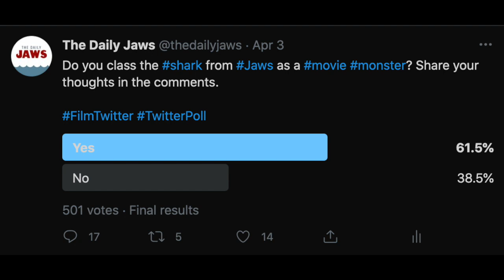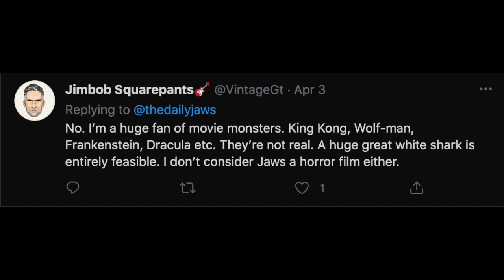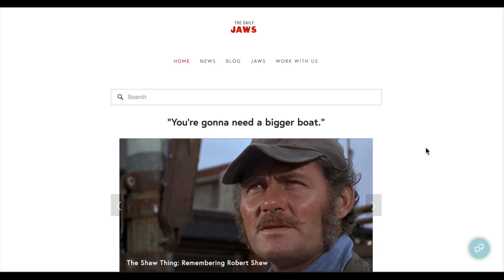IS JAWS A MONSTER MOVIE? (WITH SPECIAL GUEST ANDRE GOWER, STAR OF THE MONSTER SQUAD)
Join Ross, creator of The Daily Jaws as he speaks with a very special guest, actor, producer and director Andre Gower. In this segment taken from a jawsome full length interview, Ross and Andre try to answer the question... Is Jaws a monster movie?

Andre is best known for his role as 'Sean', leader of the Monster Squad and also creator of 'Wolfman's Got Nards', a documentary about the fans and legacy of 'The Monster Squad'.

Link to full interview: COMING SOON!